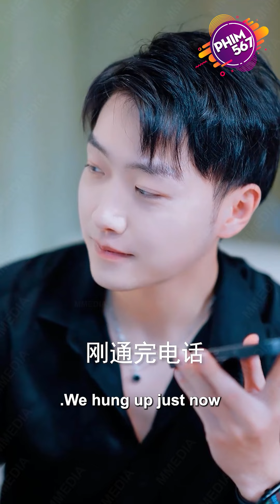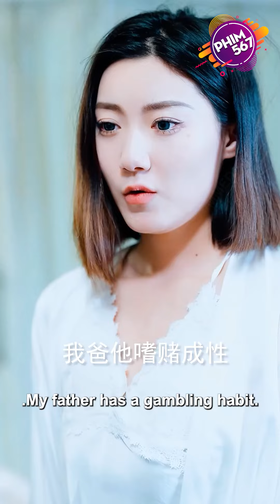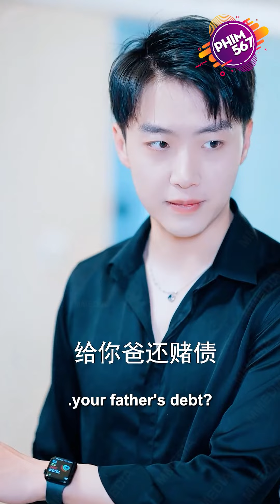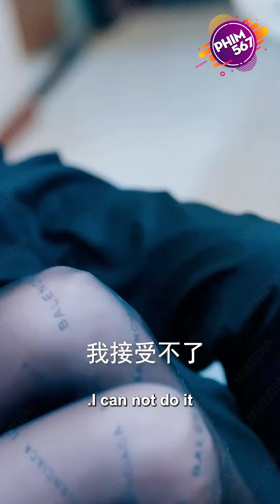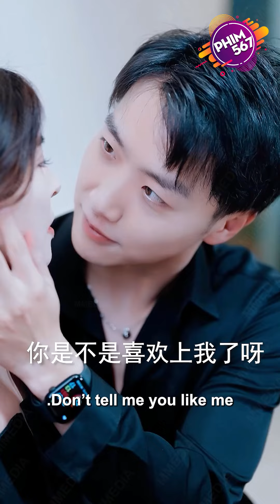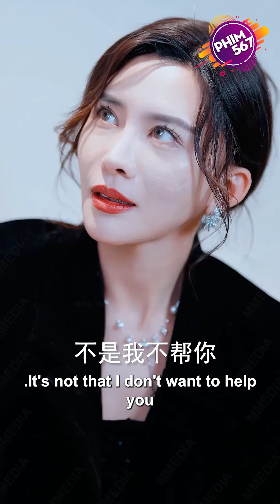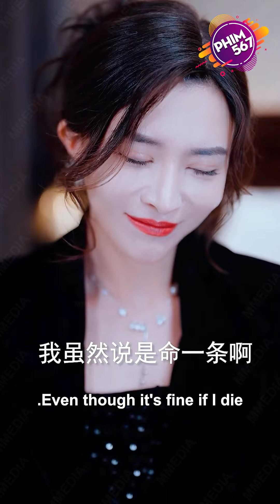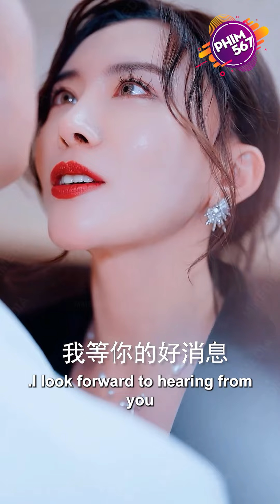Em Tiểu Thư Nhớ Mùi Trai Gặp Anh Shipper Như Bắt Được Vàng Lôi Luôn Vào Nhà Tắm Giải Quyết